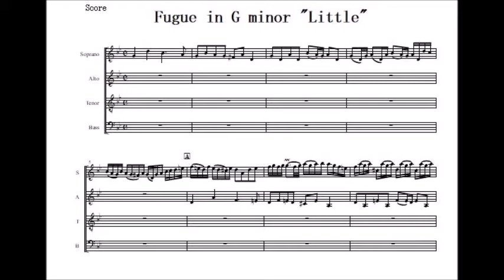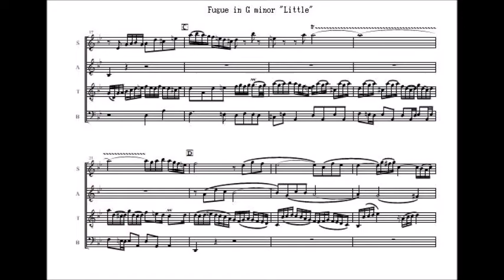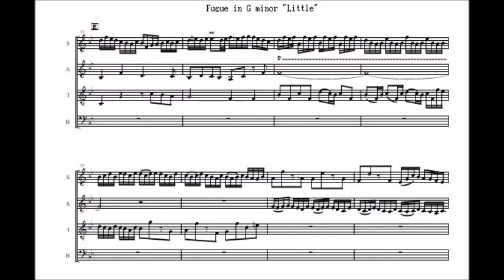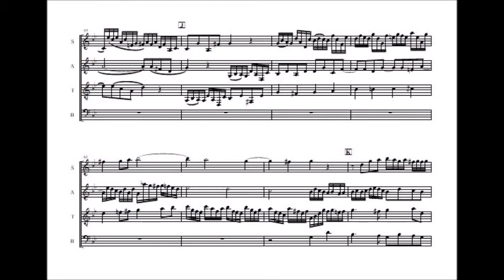弦楽のための「小フーガト短調BWV578」 BACH Fugue in G Minor "Little" for Strings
バッハのオルガン曲「小フーガト短調」を編曲しました。弦楽4重奏でも良いですし、コントラバスを重ねても、もちろん弦楽合奏もOKです。

　バッハ作品は室内楽としても編成が特殊だったり（ブランデンブルク等）一般のアマチュア奏者には意外に実際に演奏する機会が少ないかも知れません。でも実際に自分たちで音にすると、色々な発見、喜びがあると思います。

　バッハのこの曲は基本は3声でところどころ4声になっている部分があるだけなので、4重奏への変換は既に世の中にたくさんあると思います。ここでは私なりにダイナミックスやアーティキュレーションをつけ、実用的な楽譜を目指しました。
　画像は編曲の譜面そのものではなく声部の構造を示したものです。

この編曲の楽譜は「ミュージックベルズ」より販売しています。

編曲者ホームページにも遊びに来てください。
オーケストラ、ピアノトリオ等室内楽、コントラバスソロ楽譜など取り揃えています。